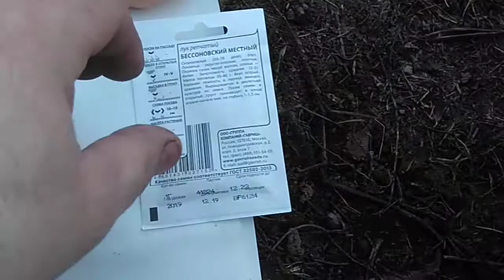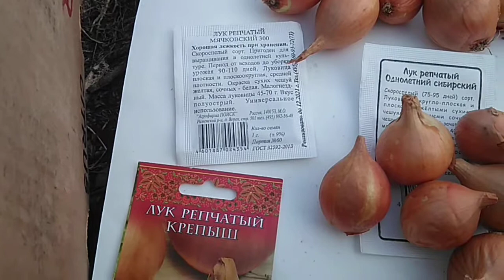Успешное хранение лука до весны/Сорта лука/Халцедон